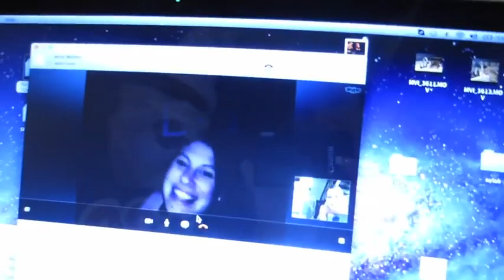NINJA FACE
Our Mailing address:
PrankvsPrank